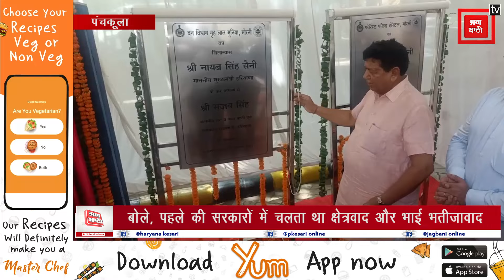CM SAINI ने 600 परियोजनाओं के किए उद्घाटन व शिलान्यास, प्रदेशवासियों को दी 3400 करोड़ की सौगातें